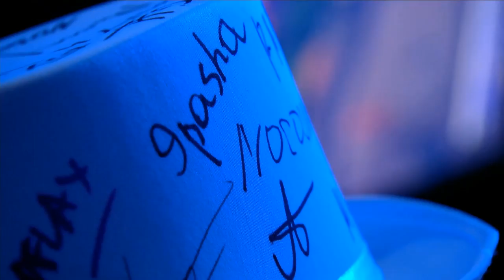Virtus.pro champion 🏆 ESL One Birmingham 2018 champions Grand Final vs OpTiC-Gaming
1.  $500 000 Virtus.pro
2.  $200 000 OpTic Gaming
3.  $100 000 paiN Gaming
4. $60 000 Fnatic
5-6. $34 000 Mineski
5-6. $34 000 OG
7-9. $16 000 Team Liquid
7-9. $16 000 LGD.Forever Young
7-9. $16 000 Team Spirit
10-12. $8 000 Vici Gaming
10-12. $8 000 Evil Geniuses
10-12. $8 000 Newbee

🏆 Best CyberWins Winning moments for more than 1 mln $